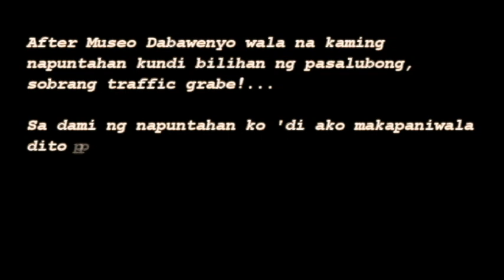Davao City + Samal Island 3D/2N Tour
Ganda ng Samal Island marami kang mapupuntahan ang ganda ng beach siguradong mag-eenjoy kayo.

Mas happy siguro kami kung nakumpleto namin ang tour namin kaso hindi. Disappointed kami masyado sa City tour. After Museo Dabawenyo wala na kaming napuntahan kundi bilihan ng pasalubong, sobrang traffic grabe!... Sa dami ng napuntahan ko 'di ako makapaniwala dito pa ako sa Davao City nakaranas ng matinding traffic.